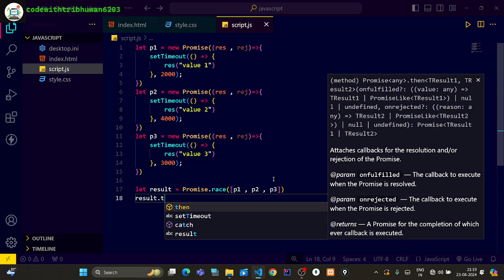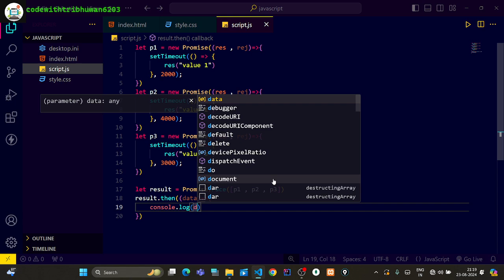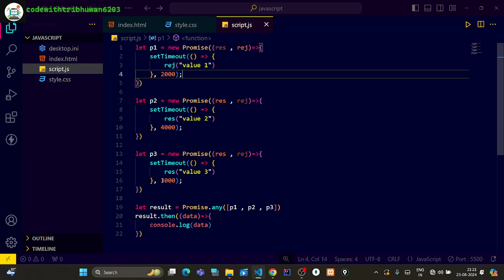promise.any function in the promise api || javascript course for the beginners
promise.any function in the promise api || javascript course for the beginners || javascript || javaScript Course in Hindi: This Javascript tutorial in Hindi course is designed for beginners with an aim to take JavaScript/ES6 and its concepts to an advanced level. Master JavaScript with this course now and you will be able to create a website easily after watching this. This tutorial series is for all those people who want to build a career in the Web development industry. This video series starts with Javascript basics and then moves toward advanced Javascript.